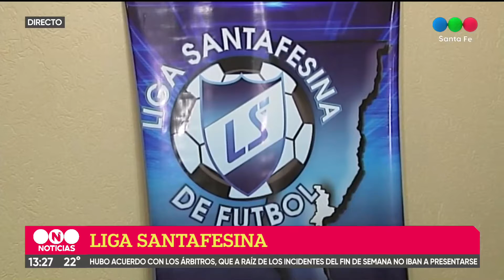Principio de acuerdo para que haya fecha de Liga Santafesina el fin de semana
Los árbitros habían anunciado que no se presentarían por falta de pago, pero tras una reunión con dirigentes se acordó saldar las deudas pendientes. En la tarde-noche de este jueves quedaría oficializado.